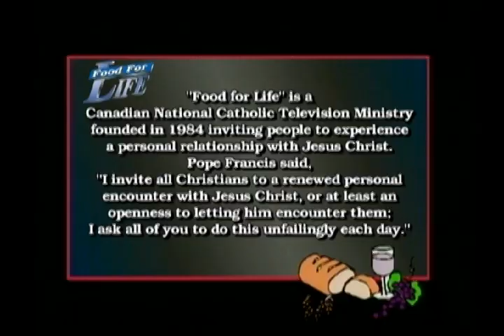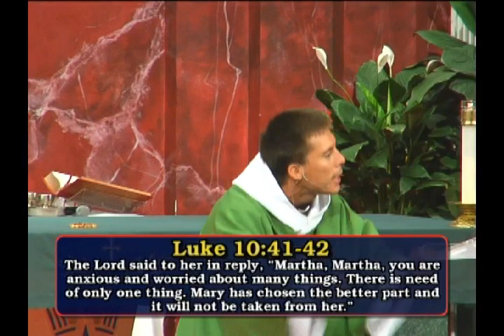"Direction from the Lord" with Fr. Mark Goring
FOOD FOR LIFE Program 1914 Father Mark Goring looks at "Direction from the Lord".

Fr. Mark... The secret is to be able to do as little as possible so that the Lord may do as much as possible. It is a paradox, but again if we're listening to the Lord's voice, if we're getting direction from the Lord, things get done beautifully.